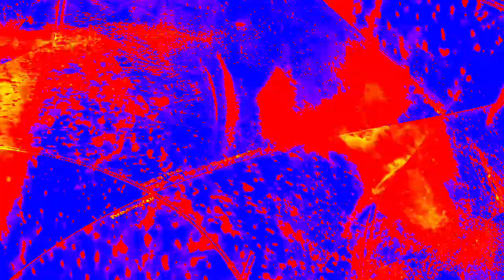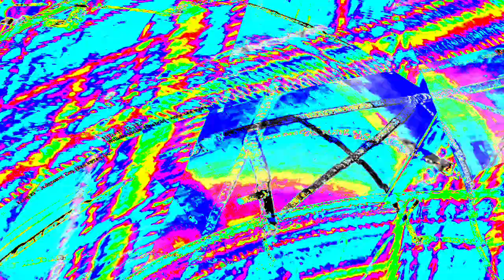[EPILEPSY WARNING] Movie 23 12 29 00h05m10s